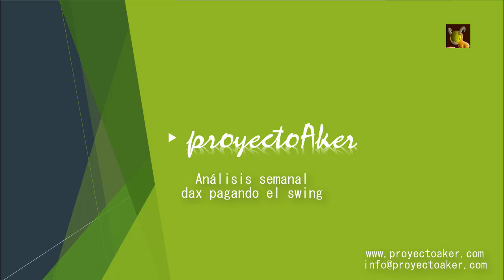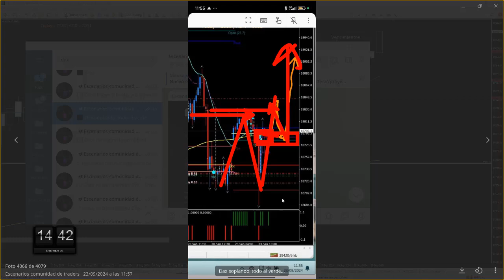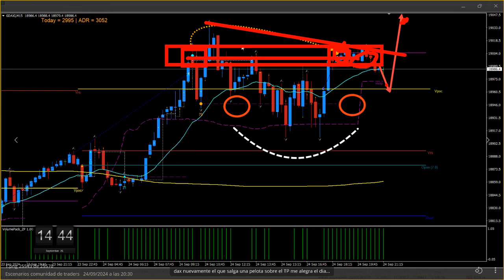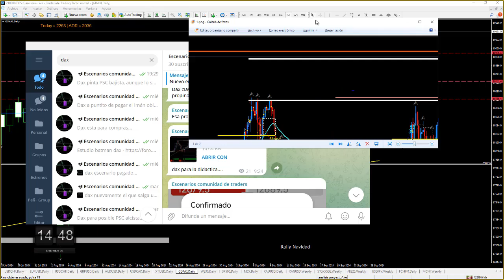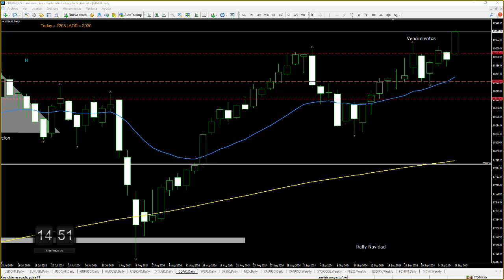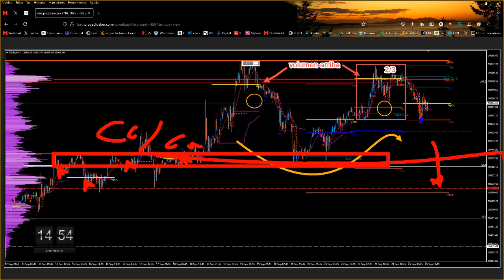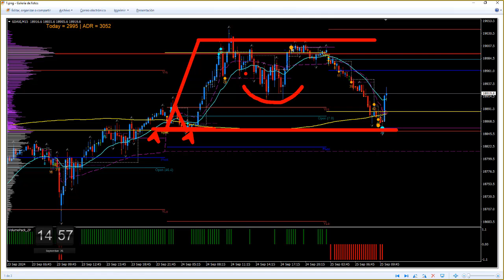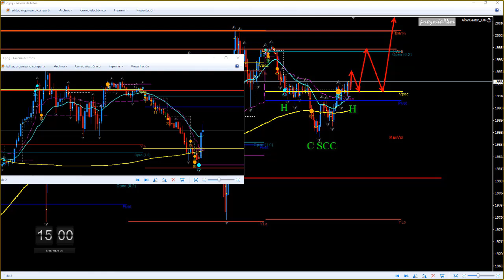Análisis semanal dax pagando el swing semana 39